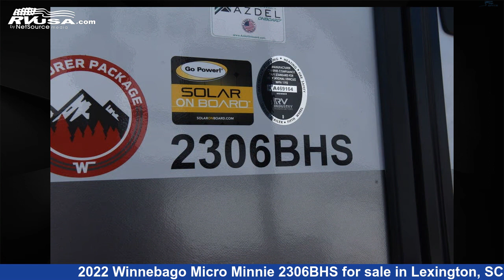Phenomenal 2022 Winnebago Micro Minnie Travel Trailer RV For Sale in Lexington, SC | RVUSA.com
This 2022 Winnebago Micro Minnie 2306BHS is a Travel Trailer RV. It is located in Lexington, SC 29072 and is offered for sale by Johns RV Sales and Service. This New Winnebago Is 25' 8" in length and features 1 slideout, sleeps 6..